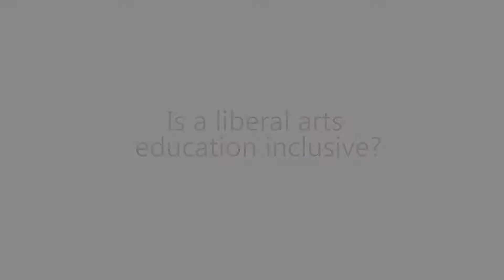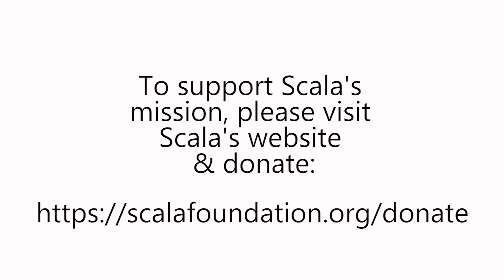Liberal Arts Education for All | Dr. Roosevelt Montás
Dr. Margarita Mooney, Founder & Executive Director of Scala Foundation, and Dr. Roosevelt Montas, Senior Lecturer at Columbia University, talk about liberal arts education for all. Part of Scala's Love of Learning series.